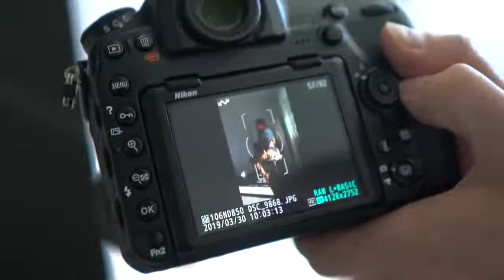Behind The Scenes | Hot Sexy Photoshoot (R77 Photography)